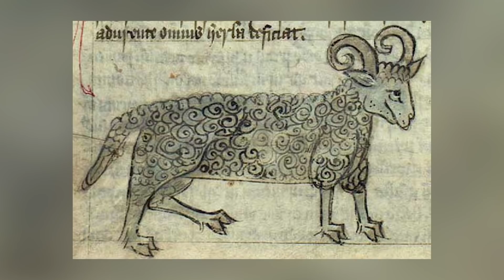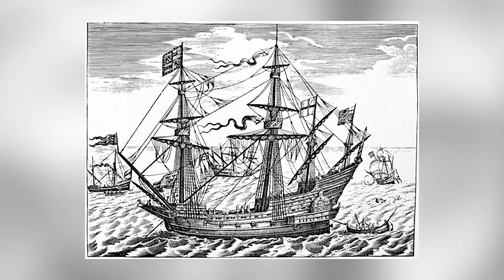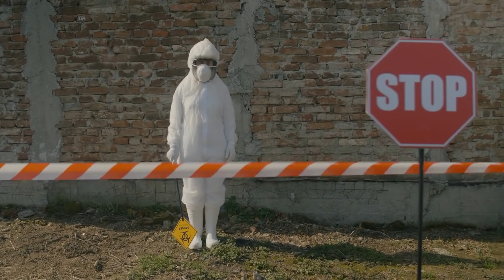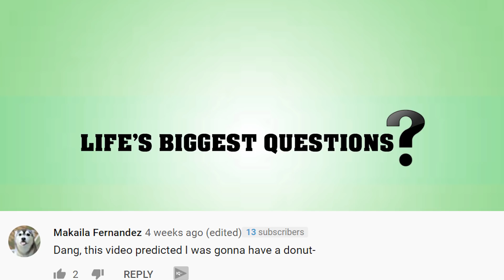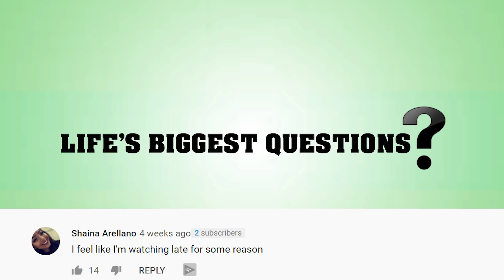What If The Black Plague Happened Again In 2020?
The Black Plague was responsible for millions of people back in the 1300s. It mostly swept through Asia and Europe with many people infected.  With the science knowledge and the technology that we have, do you think we equipped for something like that to make a repeat appearance?  Today we will ask What If The Black Plague Happened Again In 2020?